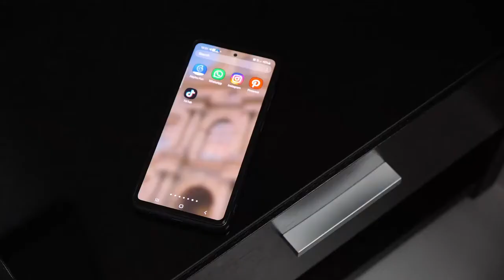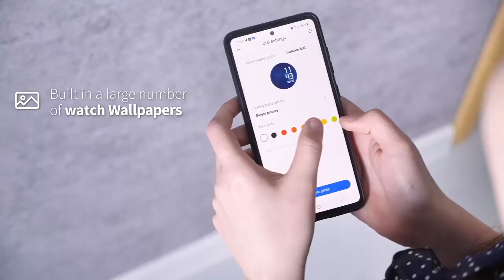Haylou RT2 Smart Watch💯 soon available in Nepal